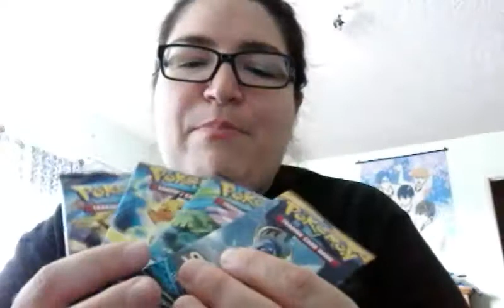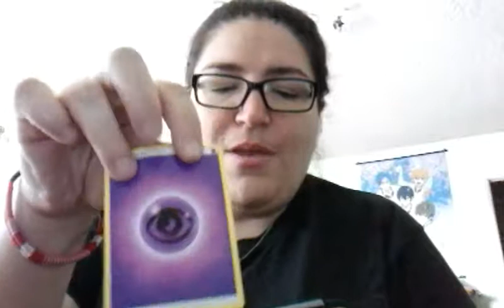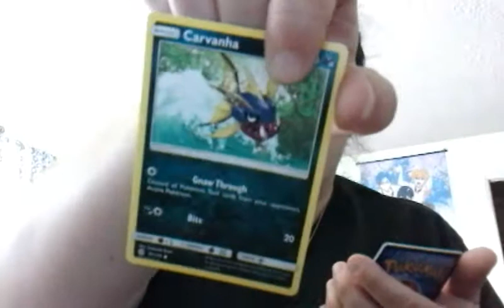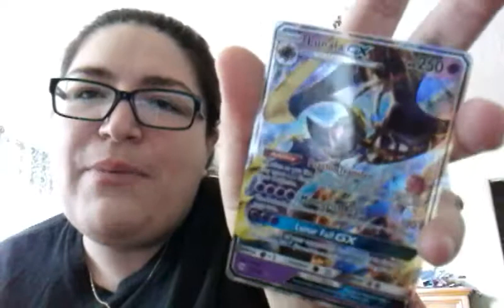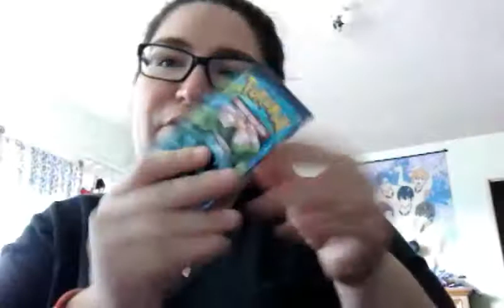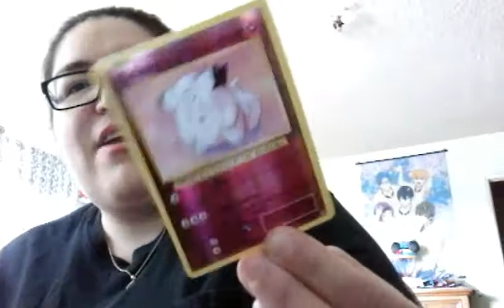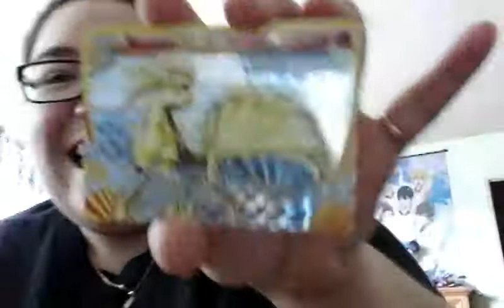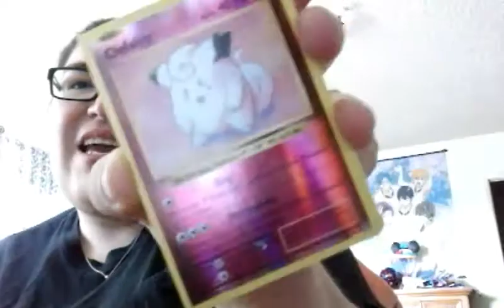POKÉMON CARD OPENING PART 3